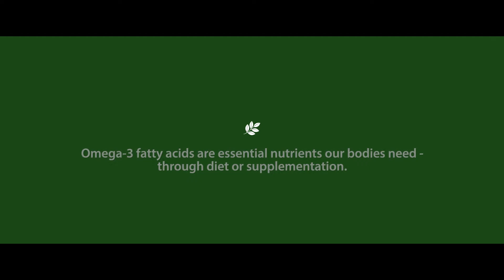Nutrilite Foundational Trio - Omega-3 Complex Video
The products within the Foundational Trio are mutually dependent – much like the components of a bicycle. In order for the bike to work, all components must be present and work in harmony with one another.

The chain is the ‘heart’ of the bicycle and keeps the bike moving. It is similar to Omega-3 fatty acids, which support the normal function of the heart*.
• a blend of DHA and EPA acids sourced from anchovy, mackerel, and sardines. Harvested from the deep, cold waters of the ocean are among the richest in Omega-3 fatty acids
• goal: support normal blood flow and heart function

Enjoy the benefits of complete daily nutrition with NUTRILITE™ Foundational Trio!